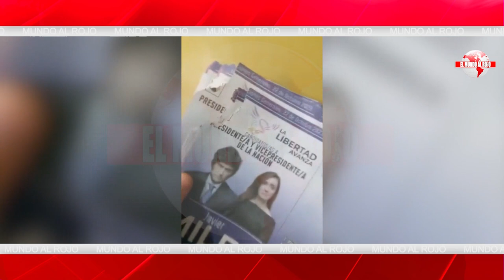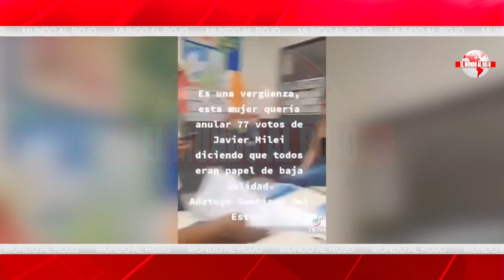Escándalo en Argentina: Perito informático desvela cómo se gestó el 💥PUCHERO: MÁS DE 5.000 DENUNCIAS